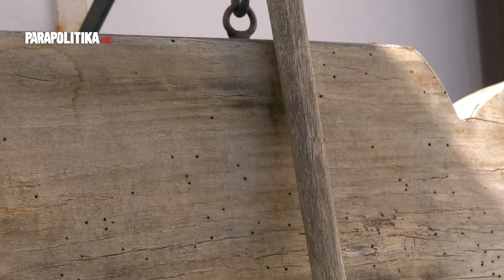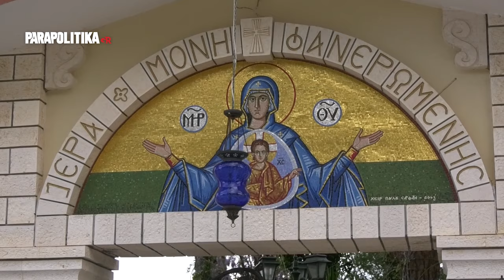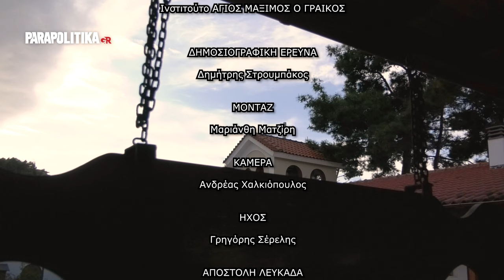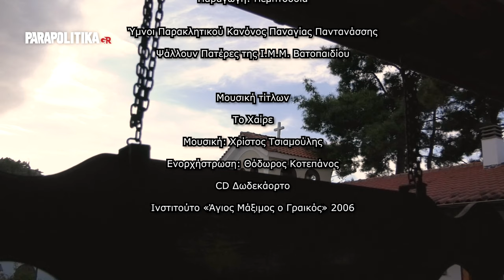Προσκυνήματα αφιερωμένα στην Παναγία: Ιερά Μονή Παναγίας Φανερωμένης στη Λευκάδα | Parapolitika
Ο π. Νικηφόρος, καθηγούμενος της Ιεράς Μονής Παναγίας Φανερωμένης μιλά για την παράδοση και την ιστορία της περιοχής και της Μονής στη Λευκάδα, καθώς και για την Θαυματουργή Εικόνα της Παναγίας. Η Μονή ονομάστηκε «Φανερωμένη» επειδή η πρώτη εικόνα της Παναγίας, που είχε παραγγελθεί στην Κωνσταντινούπολη, αποκαλύφθηκε σχεδιασμένη «αχειροποιήτως», πάνω στο σανίδι, με θαυμαστό τρόπο, στον ιερομόναχο και αγιογράφο Κάλλιστο, μετά από θερμή προσευχή και νηστεία.